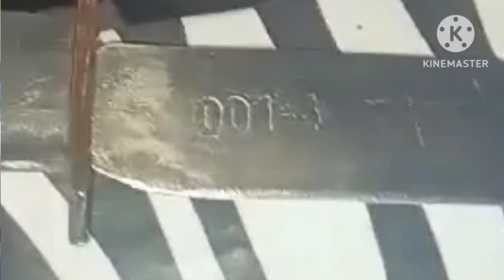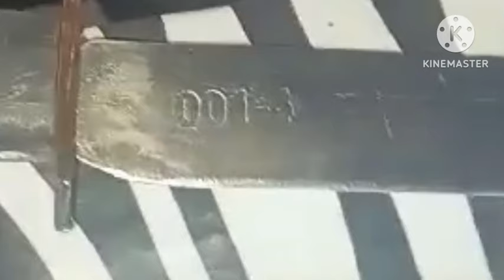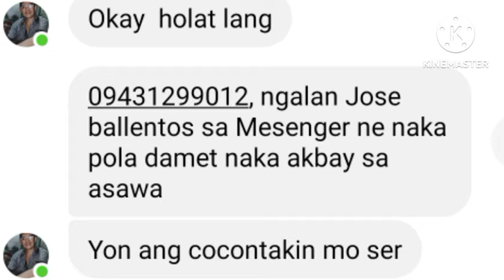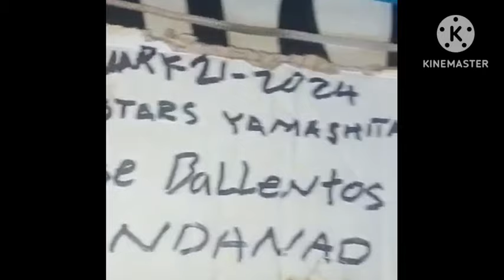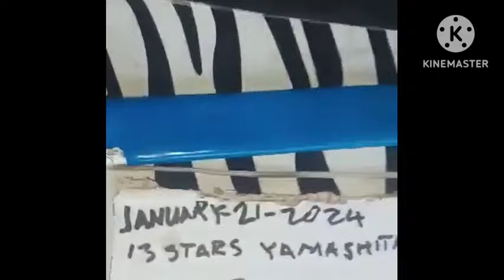KATANA NI GEN.YAMASHITA NAHUKAY SA MINDANAO Part2 !! TUNAY BA???